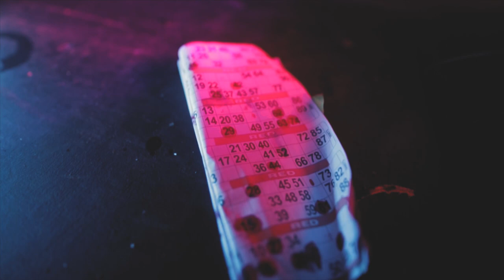Bongo's Bingo at The CRANE Birmingham